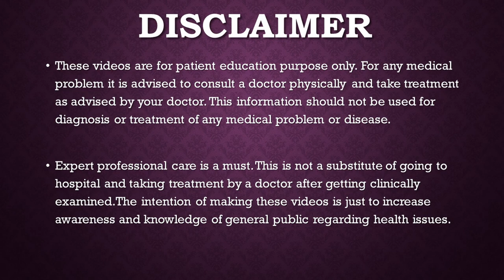Osteoarthritisअगर आपके घुटने घिसना शुरू हो रहे है तो आर्थ्रोस्कोपिक तकनीक से घुटना बचाया जा सकता है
Arthroscopy Surgery is one of the recent advances in field of Orthopedic Surgery. Arthroscopy surgery is a keyhole surgery by which many small procedures can be done inside a knee Joint. Historically it is considered that arthroscopy is not of very use in Osteoarthritis but now with advent of several regenerative procedures Arthroscopy has become a major breakthrough in the treatment of early Osteoarthritis. Best thing that arthroscopy can achieve is repairing the torn cartilage and meniscus. Meniscus Root Tears are very common cause of accelerated osteoarthritis in the knee. Meniscal Root repair surgery is an excellent procedure described to reduce the progression of the Osteoarthritis.
अगर आपके घुटने घिसना शुरू हो रहे है तो आर्थ्रोस्कोपिक तकनीक से घुटना बचाया जा सकता है
गद्दी को जड़ पर फिर से रिपेयर कर सकते है । घुटने की गद्दी को फिर जगह पर लाया जा सकता है । अगर आपके घुटने में घिसावट आ रही है तो निराश न हो

In this era of Advance arthroscopy surgeries, this is a boon for the patient because earlier there was no treatment available for these conditions.
The arthroscopic surgeries which prevent osteoarthritis are
1) Meniscal Root Repair.
2) Meniscus Repair
3) ACI (Autologus Chondrocyte Implantation)
4) Mosaicplasty
5) Microfracture
6) Ligament Stabilization
But one must remember that these are only effective in early phases of the osteoarthritis (upto Mild). If a patient suffers from a moderate to severe osteoarthritis , these modalities will not be useful.